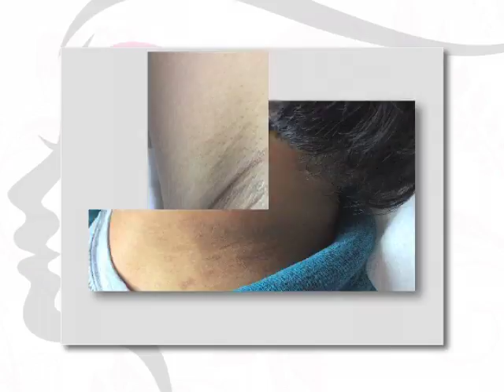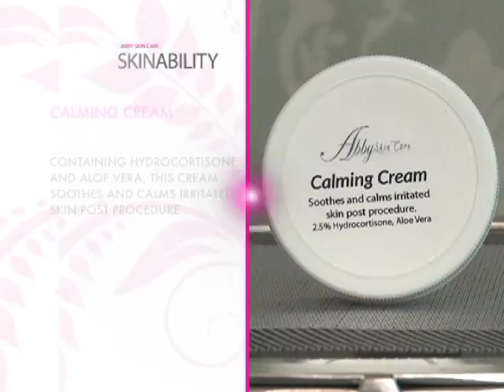Body Lightening Peel for Hyperpigmentation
Dark spots and patches don't have to be a mark for life.

NA AN3604 Skinability Body Lightening Peel